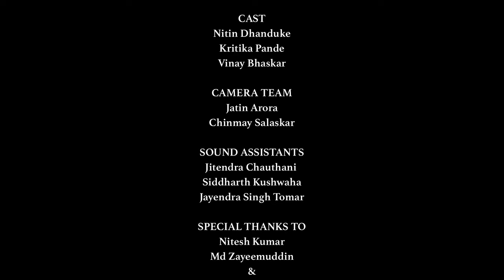Nirmala | The Second Wife | Hindi Short Film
Story of a broken nest. Inspired by Premchand's novel "Nirmala".